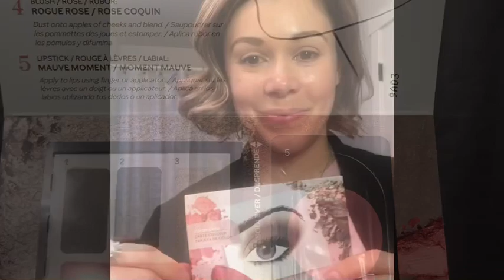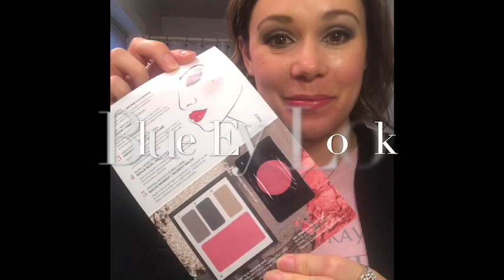Blue Eye Color Look